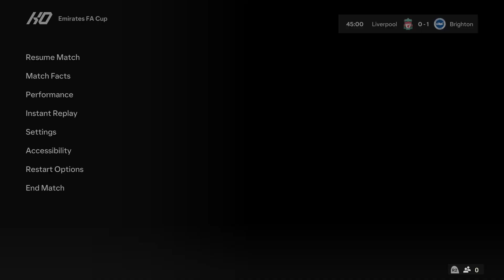FC 24 | Liverpool vs Brighton - The Emirates FA Cup Final - PS5™ Full Match & Gameplay